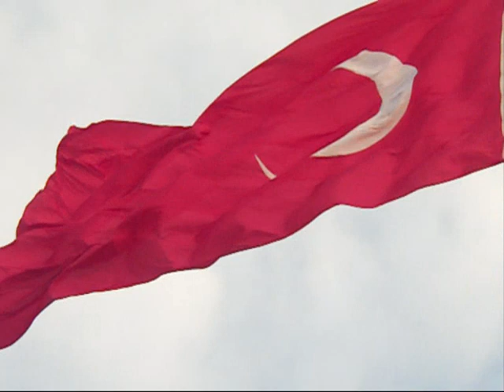Aydın Didim Kuşadası tekeler ezgisiyle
Efeler Diyarı 09